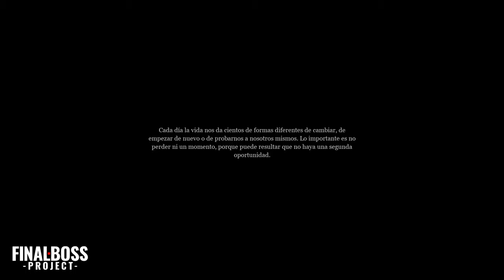Un DARK SOULS Metroidvania | SKELETHRONE THE PREY (GAMEPLAY)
Si te gustan los videojuegos Dark Souls y estilo Metroidvania, y disfrutas derrotando enemigos difíciles; con este GAMEPLAY te enseñamos por qué debes jugar a SKELETHRONE THE PREY.

Monstruos sedientos de sangre, criaturas divinas y épicas batallas contra jefes finales. La historia del juego está marcada por decisiones que definirán tu viaje. Este desafiante juego de plataformas en 2D con elementos de RPG inspirado en Dark Souls, es una precuela gratuita del juego principal, que prepara el terreno para los acontecimientos que se desarrollarán a lo largo de la campaña de Skelethrone: Las Crónicas de Ericona.

Añade este videojuego a tu WishList y Apoya a los Desarrolladores